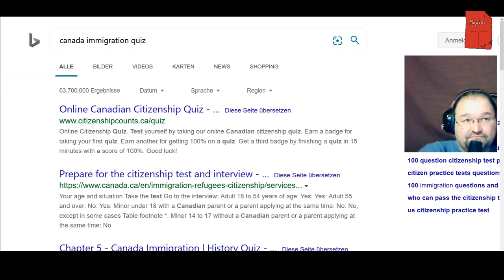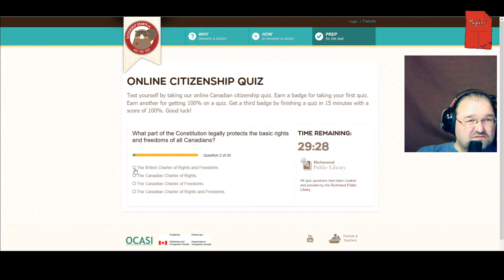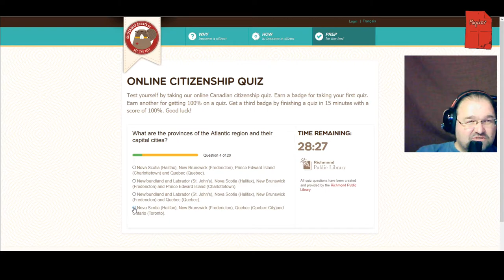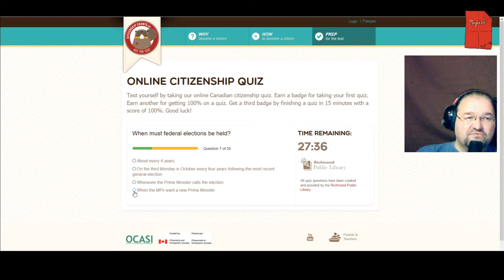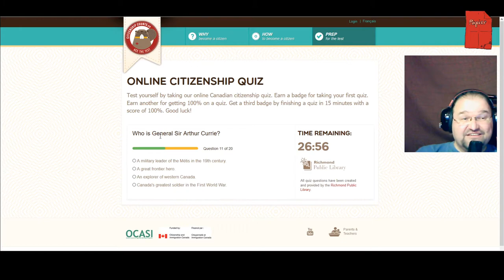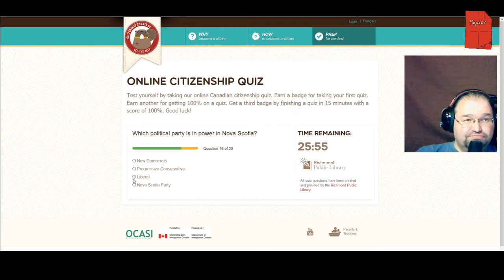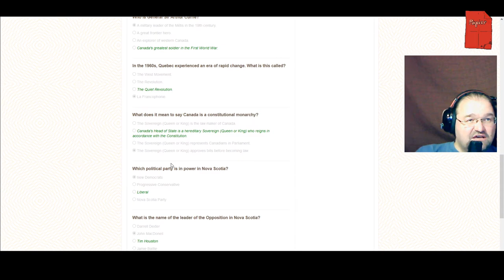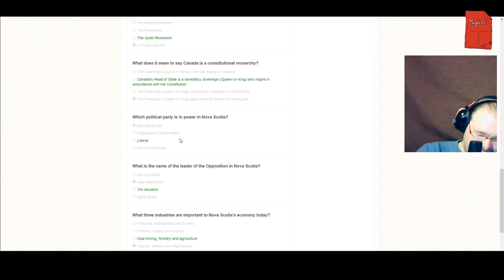Kanadischer Einbürgerungstest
Ich bin mir nicht sicher, dass dies hier das offizielle Ding ist, aber ich mach's trotzdem mal um meine Kanadakenntnisse zu testen.